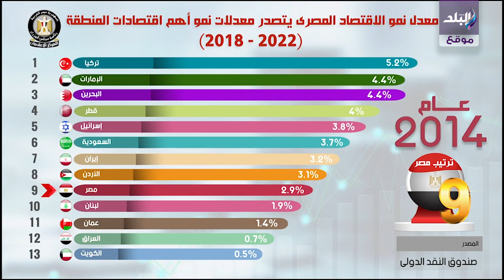مصر تتصدر قائمة معدلات النمو في أبرز اقتصادات الشرق الأوسط في الفترة من 2018 إلى 2022